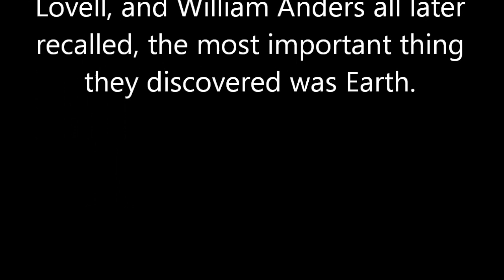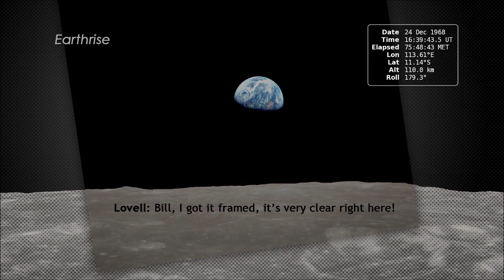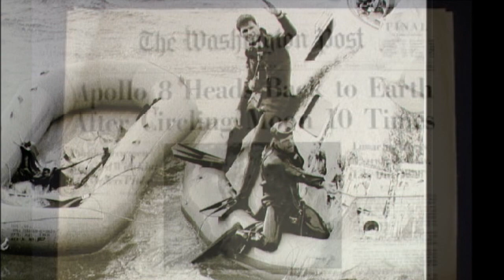Apollo 8 Earth Rise - The 45th Anniversary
Apollo 8: First Around the Moon
Apollo 8, the second manned mission of the Apollo program, took astronauts farther than anyone had gone before and showed humanity just how small and special our planet is. During their seven-day flight in December 1968, the crew became the first people to orbit another world. Awed by the sight of Earth rising over the moon's horizon, they took one of the most iconic photographs in history.

This historic mission happened through a relatively last-minute decision on the part of NASA management. Initial plans were to test the lunar and command module components of the Apollo spacecraft first before striking out for the moon. But NASA management heard rumors that the Russians were planning a crewed mission to lunar orbit.

After consultation with engineers and the astronauts, NASA did a risky do-se-do and decided to send the Apollo 8 command module alone around the moon, without a lunar module backup if something were to go wrong.
he astronauts

Spacecraft commander Frank Borman and crew member Jim Lovell were also crewmates on the Gemini 7 endurance mission. They spent nearly 14 days living together in a spacecraft about as big as a phone booth. Borman had also distinguished himself by serving on a review board investigating the Apollo 1 fatal fire in 1967.

Bill Anders was a former fighter pilot in the Air Force. He had not flown in space before, but served as a backup crew member for Gemini 11.

Across the Atlantic, and the lunar gulf

The night before launch, aviation pioneer Charles Lindbergh paid a visit to the Apollo 8 crew. "Lucky Lindy" became the first man to solo the Atlantic 41 years before. When chatting with the astronauts, Lindbergh asked how much fuel they would need to get into space. When told the rocket would consume 20 tons a second, Lindbergh smiled and said, "In the first second of your flight tomorrow, you'll burn 10 times more fuel than I did all the way to Paris."

Apollo 8's own journey across the Atlantic took only minutes after the launch on Dec. 21. They were the first astronauts to launch atop the Saturn V rocket. After settling into orbit around Earth, the crew did their final checks and received the "go" from NASA to do trans-lunar injection. This meant they were clear to fire their engines and point for the moon.
 Placing the Apollo spacecraft in orbit was not an easy task, and compounding the difficulty, the engine "burn" to put it in the right spot had to happen while the spacecraft was out of contact with Earth, on the far side of the moon. But they made it.

The astronauts stared at awe at the landscape below. (At least, Lovell and Anders did, while Borman was reportedly more concerned about setting themselves up to head home.) But one thing that did take them all by surprise was the majesty of the Earth rising above the moon.

Anders decided to take an unscheduled photo op. The resulting Earthrise photo, showing our delicate planet surrounded by blackness, is credited as a major impetus for the environmental movement.

On Christmas Eve, the crew had the chance to share their impressions with others via a public broadcast. Borman called the moon a "vast, lonely, forbidding type of existence," while Lovell paid tribute to the Earth's "grand ovation to the vastness of space." Then the crew read Genesis, reciting the Biblical story of how Earth came to be: